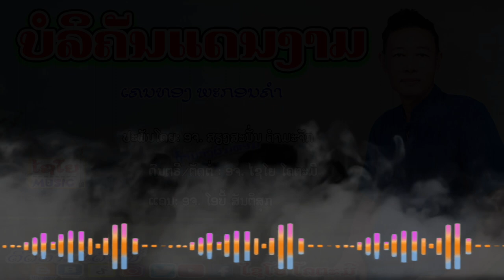ໄຊໂຍ Music-ບໍລິຄັນແດນງາມ- บอลิคันแดนงาม- ເຄນທອງ ພະກອນຄຳ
* ເນື້ອຮ້ອງ/ທຳນອງ: ອຈ. ສຽງສະນັ່ນ ຄຳມະຈັກ
* ດົນຕີຣໂດຍ: ອຈ. ໄຊໂຍ ໂຄຕະມີ
* ຫ້ອງອັດສຽງ: ອຈ.ໄຊໂຍ ໂຄຕະມີ
❌ ໝາຍເຫດ: ທຸກໆຜົນງານເພງ-ລຳ-ຫລືວີດີໂອ ຂອງຊ້ອງຢູທູບ ໄຊໂຍ-ມິວສິກ ລ້ວນແລ້ວແຕ່ສະຫງວນລິຂະສິດ ເພາະສະນັ້ນຫ້າມລະເມີດ , cover , ເສບສົດ ຫຼື ເອົາໄປດັດແປງແກ້ໃຂສ່ວນໃດສ່ວນນຶ່ງໃນທຸກໆກໍລະນີຂອງທຸກໆວີດີໂອໃນຊ້ອງນີ້ ຫລື ເອົາໄປລົງຊ່ອງອື່ນໂດຍເດັດຂາດຖ້າທ່ານລະເມີດຈະຖືກປັບໃຫມ